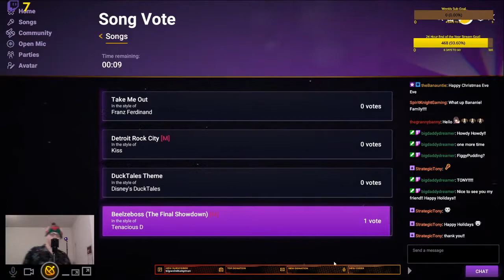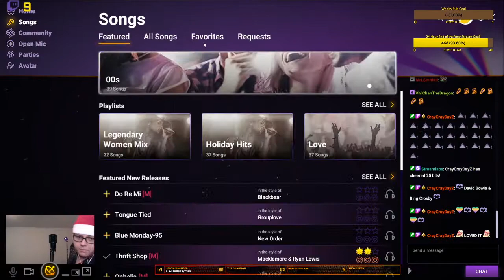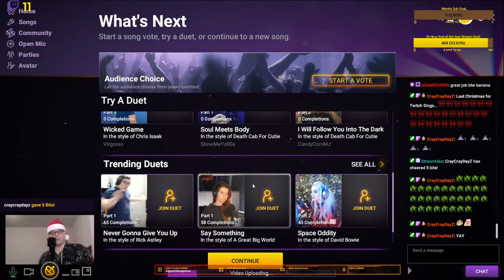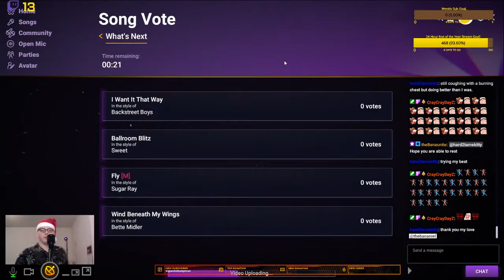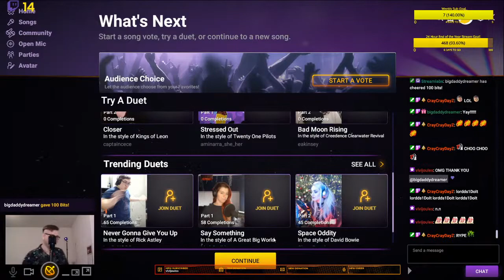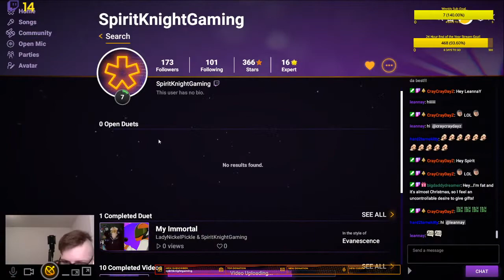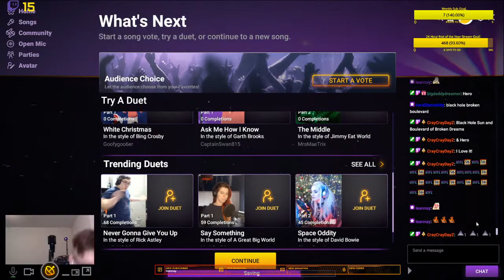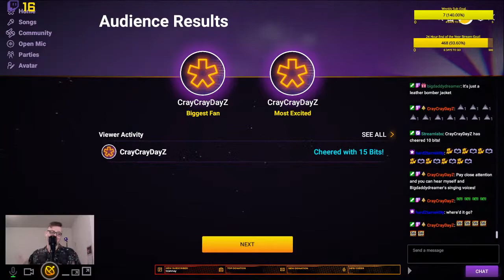Happy Holidays! Wednesday Private Concert!! Heading for 500 Banana Friends!!!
Wednesday Private Concert with The Bananiel!